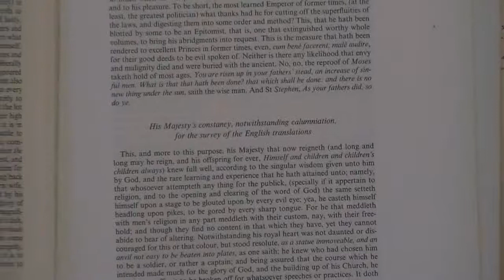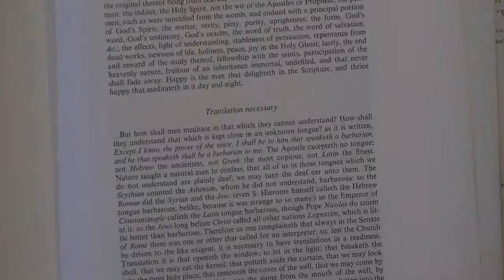▶ FAQ 18 Were The KJV Translators Bible Believers